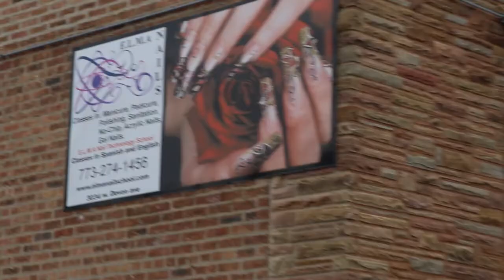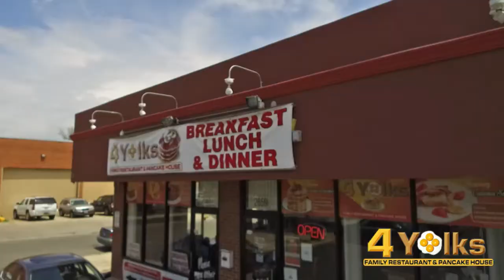Maria Bonita Show # 39